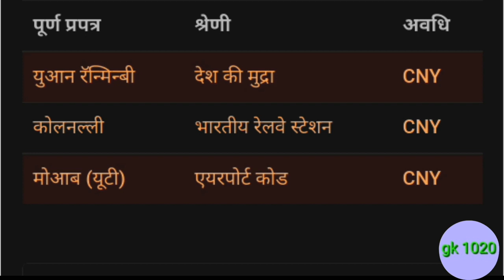cny ka full form